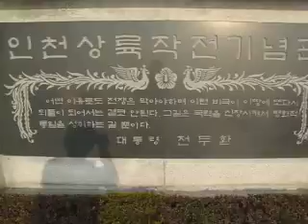イジイジ韓国語インチョンツアー10.『仁川上陸作戦記念官３』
元気いっぱいの韓国人のレオ先生が案内する何故かイジイジ韓国語インチョンツアー。DVDも発売中！
新規生徒募集中。韓国語他言語も新規生徒さん大募集中！ELCT下北沢de英会話

韓国語　韓国語レッスン、ハングル、韓国語講座、語学、下北沢、ELCT下北沢de英会話　韓国語、韓国、韓国文化、ソウル、東方神起、韓国語講座　韓国語会話　韓国語発音　韓国語勉強 Korean Korea